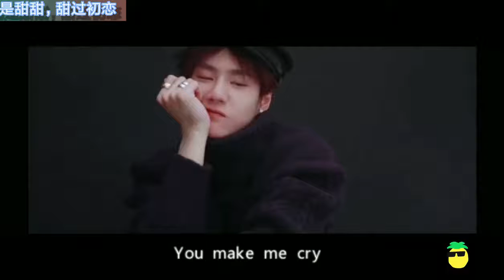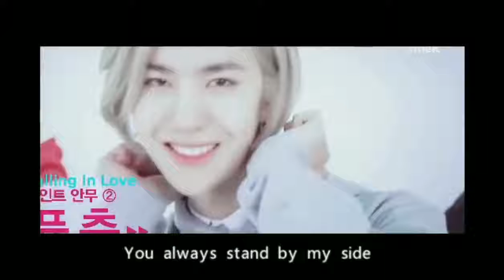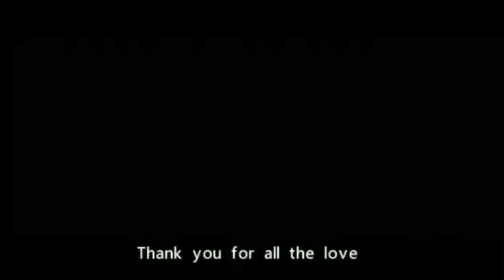【王一博】个人安利向混剪饭制视频|Wangyibo Idol mash-up FMV：可爱小啵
一个啵崽的可爱向剪辑，希望大家喜欢[小V开心]